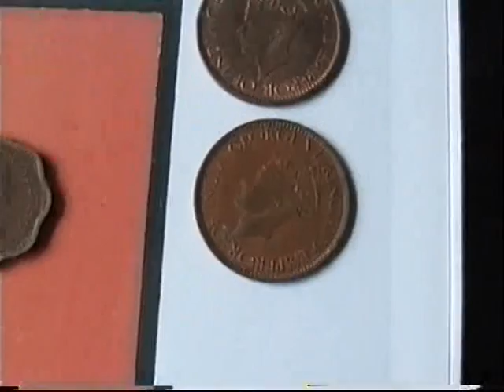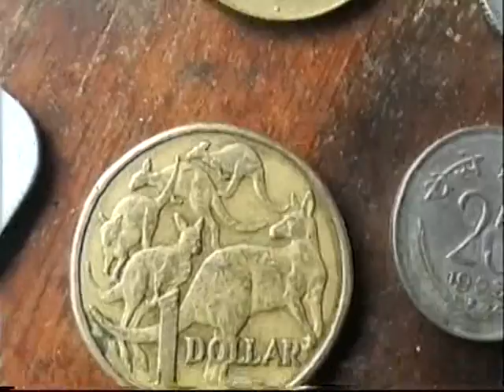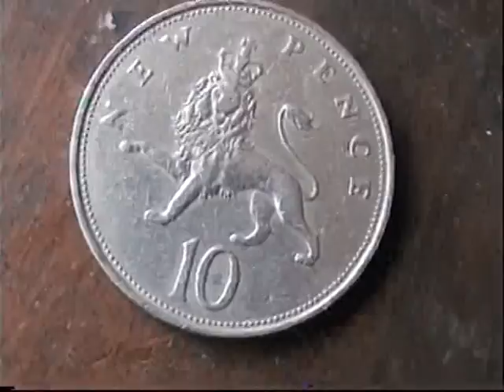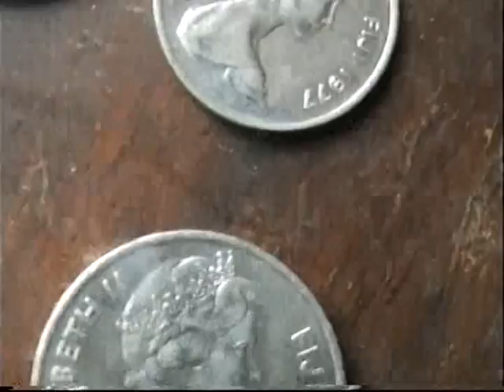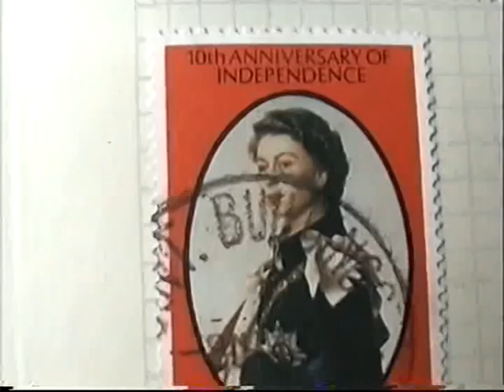Moneymarket by Romesh Senewiratne-Alagaratnam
A song I wrote in 1989 about the moneymarket that's taken over the educational system and healthcare system. The video tells a bit of the history in coins and stamps from my collection.

This recording is from my 2009 album Living in a Bubble and was recorded using free Audacity software in 2007. The harmonies are by Sara Di Genova.